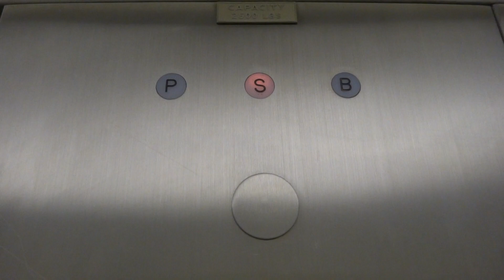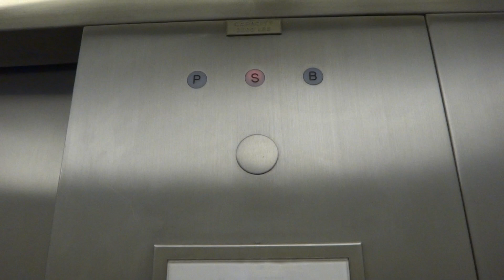Boring elevator at the San Francisco Hyatt Regency Hotel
Innovation security is the ugliest button.